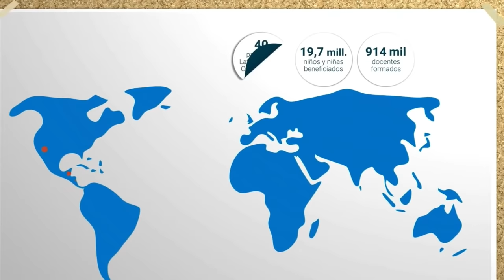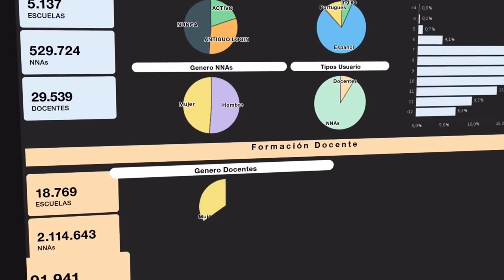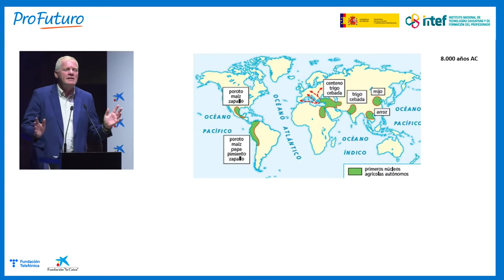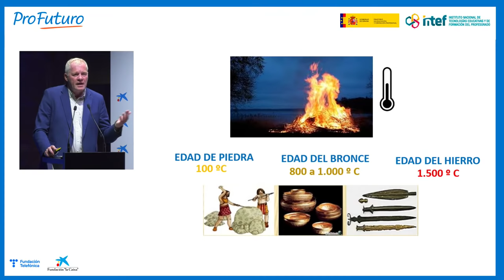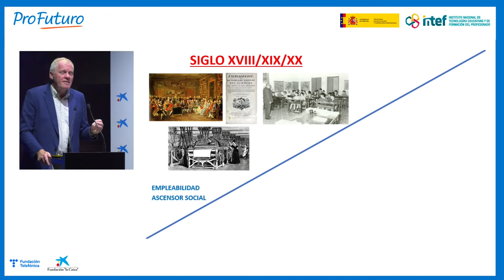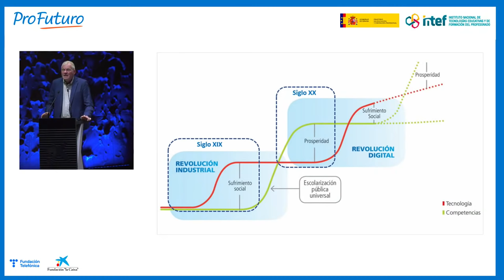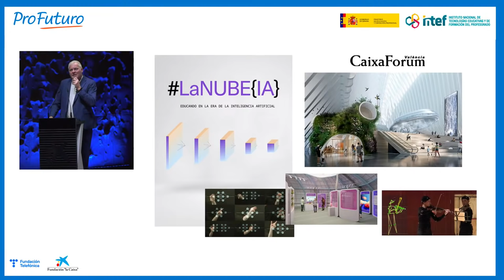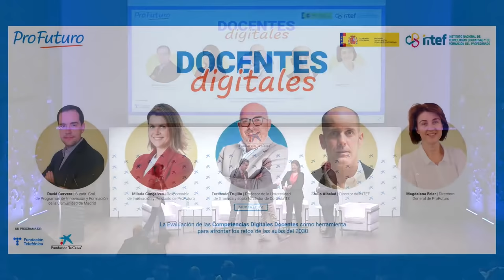Los Docentes Digitales ante los retos de las aulas del 2030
El próximo 4 de mayo tienes una cita con ProFuturo e INTEF en CaixaForum Madrid. El encuentro abordará la evaluación de las Competencias Digitales Docentes como herramienta para afrontar los retos de las aulas del 2030.